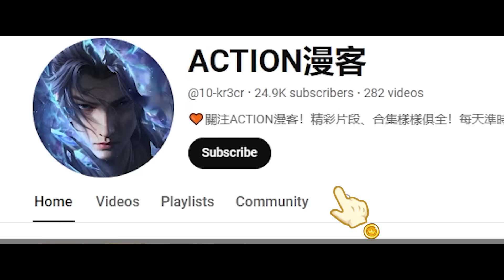✨EP110-115PV：冰河谷大战！萧炎再遇劲敌手撕婺护法，古熏儿终于走出古族，萧炎又能和小女友擦出怎样的火花？【斗破苍穹 | Battle Through the Heavens 】